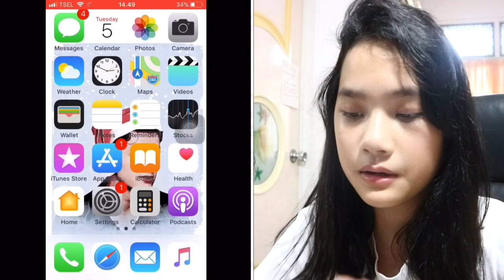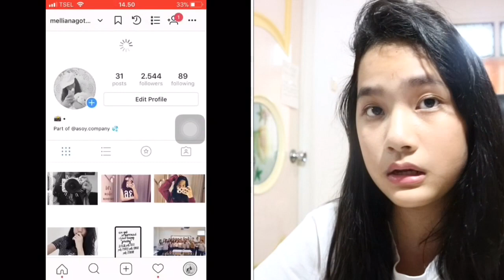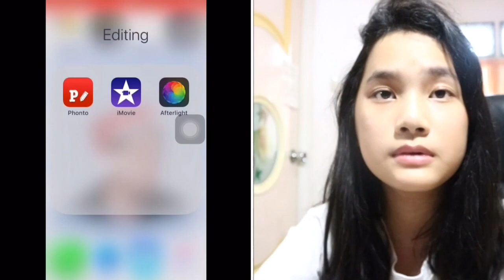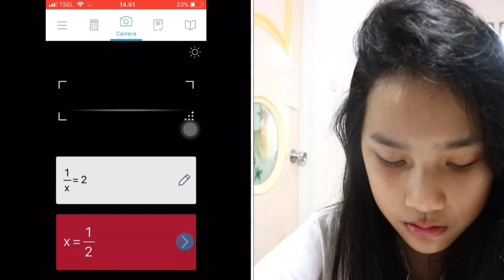APLIKASI NYONTEK ?? | WHAT’S ON MY IPHONE ??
Haii.. Haii.. Semua maaf belakangan ini aku jarang banget upload video 🙏 Semoga video yang aku buat kali ini bisa bermanfaat yaa

Line : @xym6827s
Musical.ly : mellianagotania

🌸 Imovie

Melliana Gotania's Youtube is under management of:
dr.m, Indonesia's First Certified Official Youtube MCN (Multi Channel Network)